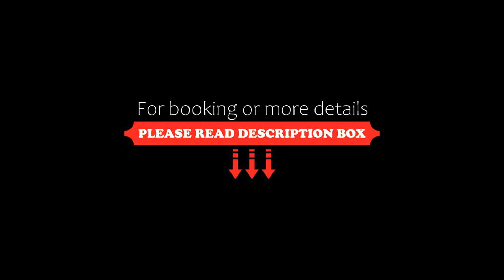Przytullas Domki na Mazurach, Ryn, Poland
About Property:
You're eligible for a Genius discount at Przytullas - Domki na Mazurach! To save at this property, all you have to do is sign in.
Przytullas - Domki na Mazurach is located in Ryn, 43 km from Święta Lipka Sanctuary, 20 km from Sailors' Village, as well as 21 km from Tropikana Aqua Park. This beachfront property offers access to a patio and free private parking. On clear days, guests can head outside to enjoy the holiday home's outdoor fireplace or simply kick back and relax.

The hol...
Property Type: Hotel
Address: Rybical 85, 11-520 Ryn, Poland
Searching For
1. Przytullas Domki na Mazurach - Ryn - Poland
2. Przytullas Domki na Mazurach - Ryn - Poland Address
3. Przytullas Domki na Mazurach - Ryn - Poland Rooms
4. Przytullas Domki na Mazurach - Ryn - Poland Amenities
5. Przytullas Domki na Mazurach - Ryn - Poland Offers and Deals
Audio Credit:
Track Title: Blank Slate
Artist: VYEN